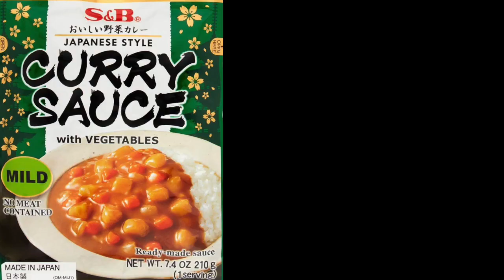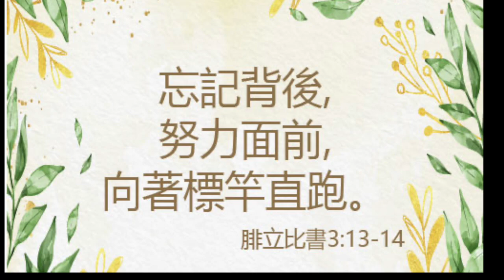2024 美國公路旅行 / 全美票選第一的公園 / 奧克拉荷馬 Gathering Place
2024年的春假，
我們家又再度計畫了一趟ROAD TRIP，
總開車時數長達35個小時，
一路共穿過4個州 (奧克拉荷馬-堪薩斯-科羅拉多-新墨西哥)，
總距離約3200公里，
總之，
又是一趟考驗德爸開車技術的旅行囉～

第一站我們到了這個曾經被票選為全美No.1的城市公園，
位於奧克拉荷馬的 Gathering Place，
這個公園真的設計得好美，
又處處充滿童心，
快跟我們一起去看看吧！